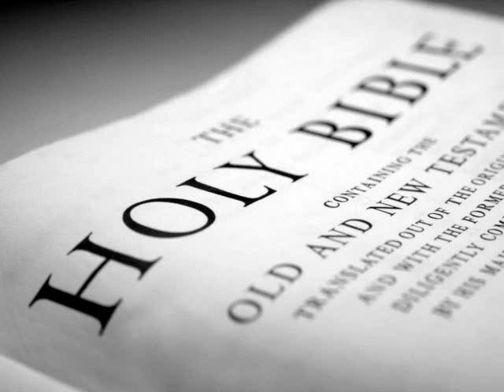The Holy Bible (KJV) _ 2 Kings 17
2 Kings 17:1 KJV
In the twelfth year of Ahaz king of Judah began Hoshea the son of Elah to reign in Samaria over Israel nine years.

2 Kings 17:2 KJV
And he did [that which was] evil in the sight of the LORD, but not as the kings of Israel that were before him.

2 Kings 17:3 KJV
Against him came up Shalmaneser king of Assyria; and Hoshea became his servant, and gave him presents.

2 Kings 17:4 KJV
And the king of Assyria found conspiracy in Hoshea: for he had sent messengers to So king of Egypt, and brought no present to the king of Assyria, as [he had done] year by year: therefore the king of Assyria shut him up, and bound him in prison.

2 Kings 17:5 KJV
Then the king of Assyria came up throughout all the land, and went up to Samaria, and besieged it three years.

2 Kings 17:6 KJV
In the ninth year of Hoshea the king of Assyria took Samaria, and carried Israel away into Assyria, and placed them in Halah and in Habor [by] the river of Gozan, and in the cities of the Medes.

2 Kings 17:7 KJV
For [so] it was, that the children of Israel had sinned against the LORD their God, which had brought them up out of the land of Egypt, from under the hand of Pharaoh king of Egypt, and had feared other gods,

2 Kings 17:8 KJV
And walked in the statutes of the heathen, whom the LORD cast out from before the children of Israel, and of the kings of Israel, which they had made.

2 Kings 17:9 KJV
And the children of Israel did secretly [those] things that [were] not right against the LORD their God, and they built them high places in all their cities, from the tower of the watchmen to the fenced city.

2 Kings 17:10 KJV
And they set them up images and groves in every high hill, and under every green tree:

2 Kings 17:11 KJV
And there they burnt incense in all the high places, as [did] the heathen whom the LORD carried away before them; and wrought wicked things to provoke the LORD to anger:

2 Kings 17:12 KJV
For they served idols, whereof the LORD had said unto them, Ye shall not do this thing.

2 Kings 17:13 KJV
Yet the LORD testified against Israel, and against Judah, by all the prophets, [and by] all the seers, saying, Turn ye from your evil ways, and keep my commandments [and] my statutes, according to all the law which I commanded your fathers, and which I sent to you by my servants the prophets.

2 Kings 17:14 KJV
Notwithstanding they would not hear, but hardened their necks, like to the neck of their fathers, that did not believe in the LORD their God.

2 Kings 17:15 KJV
And they rejected his statutes, and his covenant that he made with their fathers, and his testimonies which he testified against them; and they followed vanity, and became vain, and went after the heathen that [were] round about them, [concerning] whom the LORD had charged them, that they should not do like them.

2 Kings 17:16 KJV
And they left all the commandments of the LORD their God, and made them molten images, [even] two calves, and made a grove, and worshipped all the host of heaven, and served Baal.

2 Kings 17:17 KJV
And they caused their sons and their daughters to pass through the fire, and used divination and enchantments, and sold themselves to do evil in the sight of the LORD, to provoke him to anger.

2 Kings 17:18 KJV
Therefore the LORD was very angry with Israel, and removed them out of his sight: there was none left but the tribe of Judah only.

2 Kings 17:19 KJV
Also Judah kept not the commandments of the LORD their God, but walked in the statutes of Israel which they made.

2 Kings 17:20 KJV
And the LORD rejected all the seed of Israel, and afflicted them, and delivered them into the hand of spoilers, until he had cast them out of his sight.

2 Kings 17:21 KJV
For he rent Israel from the house of David; and they made Jeroboam the son of Nebat king: and Jeroboam drave Israel from following the LORD, and made them sin a great sin.

2 Kings 17:22 KJV
For the children of Israel walked in all the sins of Jeroboam which he did; they departed not from them;

2 Kings 17:23 KJV
Until the LORD removed Israel out of his sight, as he had said by all his servants the prophets. So was Israel carried away out of their own land to Assyria unto this day.

2 Kings 17:24 KJV
And the king of Assyria brought [men] from Babylon, and from Cuthah, and from Ava, and from Hamath, and from Sepharvaim, and placed [them] in the cities of Samaria instead of the children of Israel: and they possessed Samaria, and dwelt in the cities thereof.

2 Kings 17:25 KJV
And [so] it was at the beginning of their dwelling there, [that] they feared not the LORD: therefore the LORD sent lions among them, which slew [some] of them.